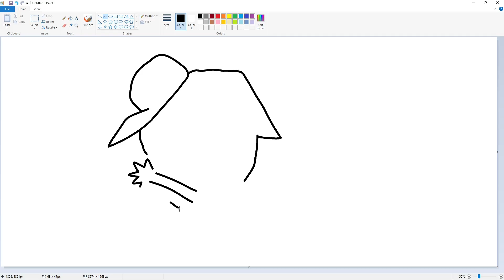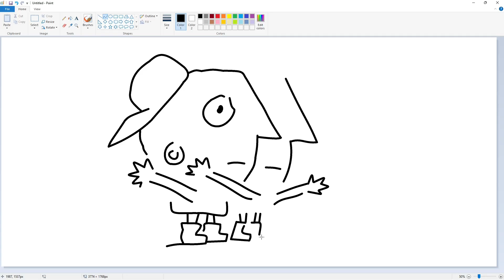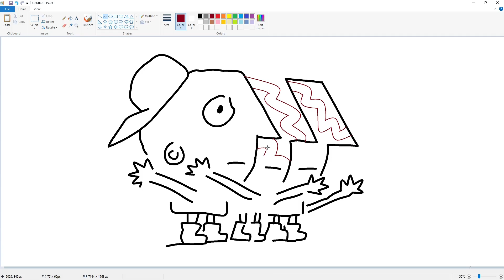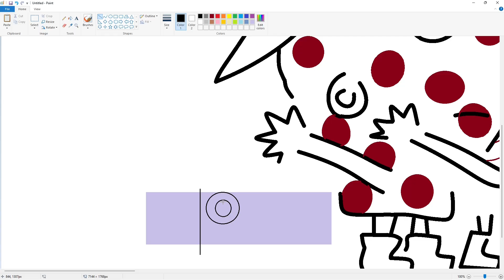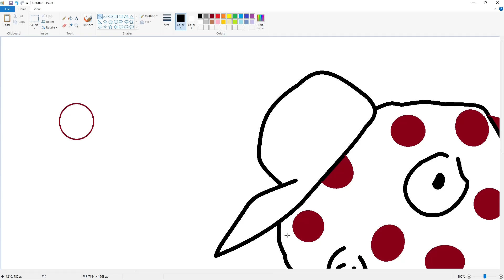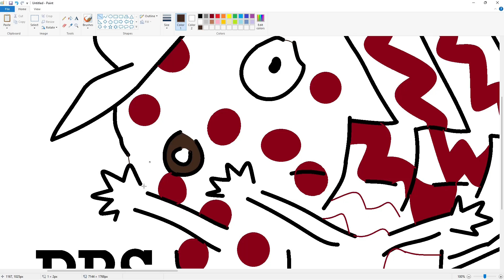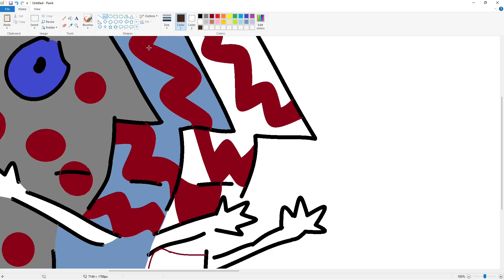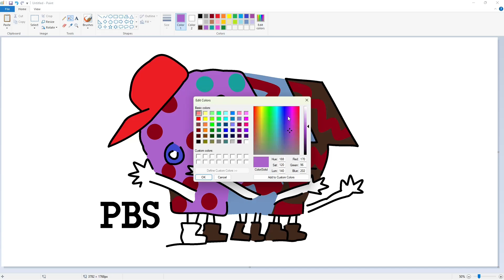How to draw the PBS Kids logo using MS Paint | How to draw on your computer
In this video, I will show you how to draw the PBS Kids logo (1993) on your computer using Microsoft Paint. Have Fun!